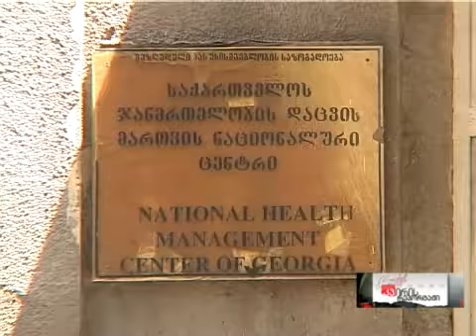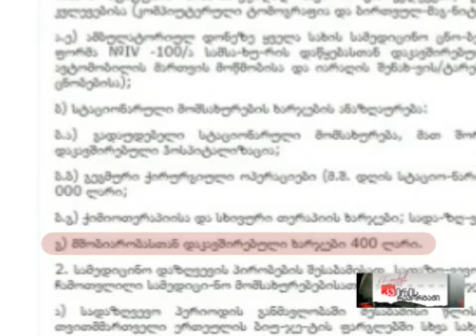კვირის რეპორტაჟი (01/08/10) ნაწილი 2